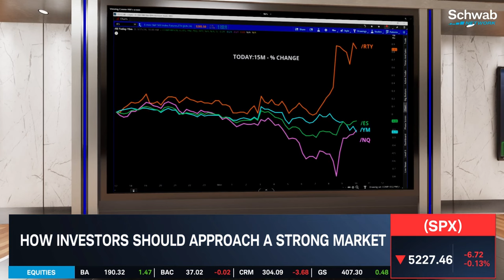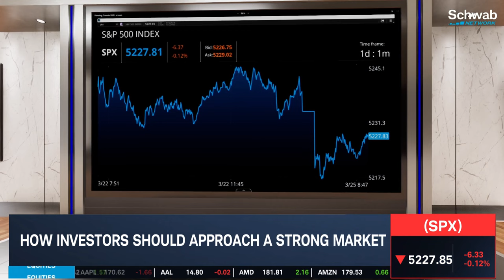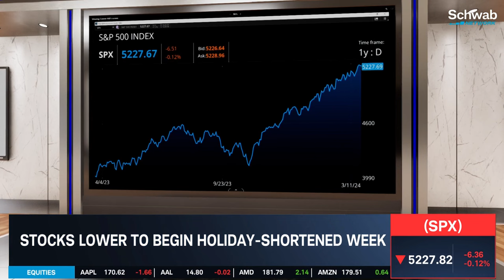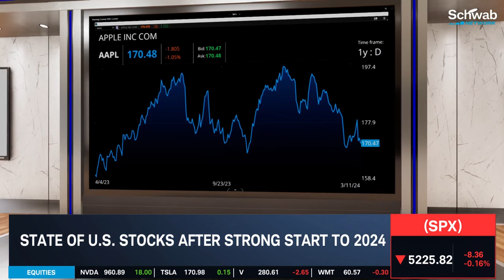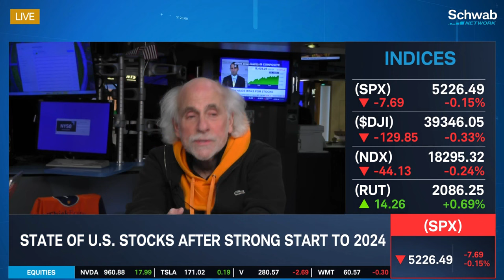Ways Investors Could Approach a Strong Market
Stocks are lower to begin a holiday-shortened week. Peter Tuchman discusses how investors should approach a strong market. He also talks about the state of U.S. stocks after a strong start to 2024. Tune in to find out more about the stock market today.